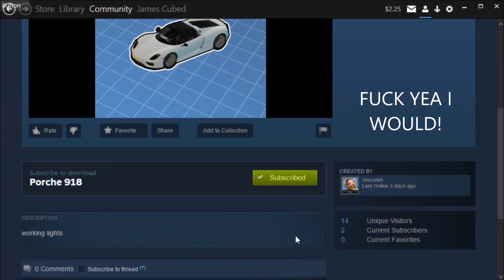You wouldn't download a car...right?